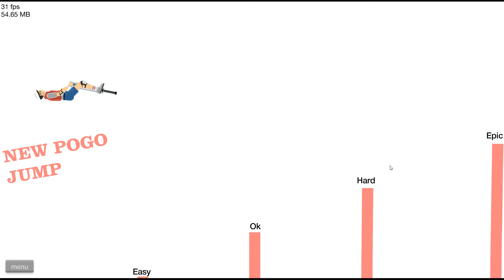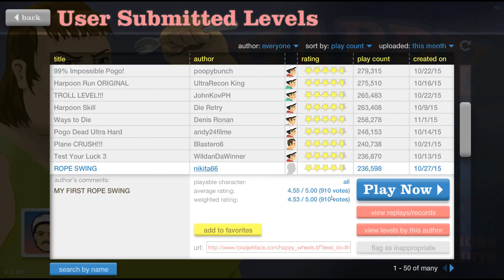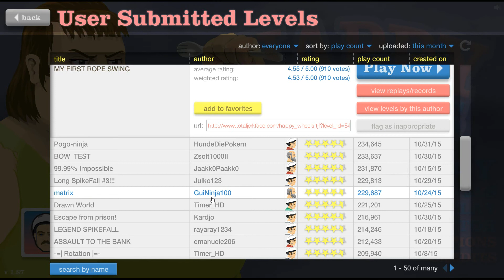Happy Wheels Gameplay!